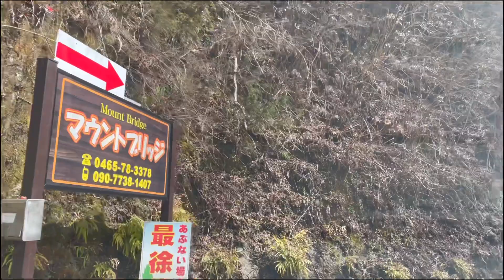No.56[県リーグに向けて良い準備を]GK・美容師畔上の日常Vlog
こんにちわ！
辻堂のサッカーやってる美容師さんです！！

今回はリーグ戦前の最後の調整になります！
リフレッシュに軽くキャンプもしてきました！

仕事も全力！サッカーも全力！

プラクティスシャツを提供していただいた
フットワーククラブ寒川のスポンサー様

・Ｑｕｅ

神奈川県茅ヶ崎市共恵1-6-1

・麺や鐙 茅ヶ崎本店

神奈川県茅ケ崎市東海岸南1-3-31 スダジオビル1F

・カガワバル 茅ヶ崎

神奈川県茅ヶ崎市香川5-2-34

新しく働きはじめた美容室

　Blanca by Reange 辻堂店
【ブランカ バイ リアンジュ】